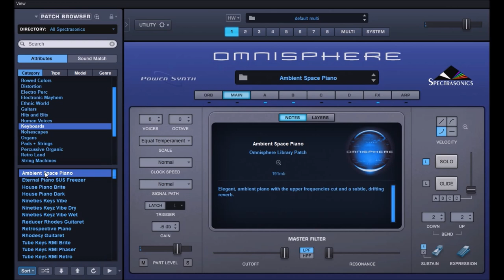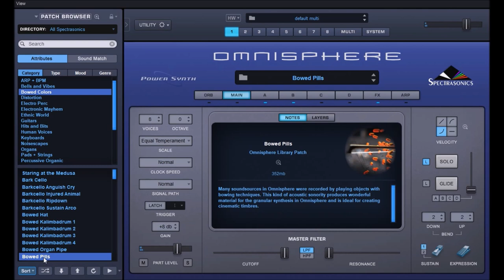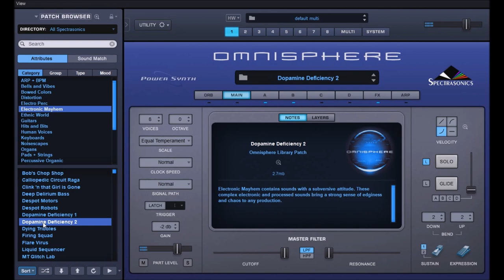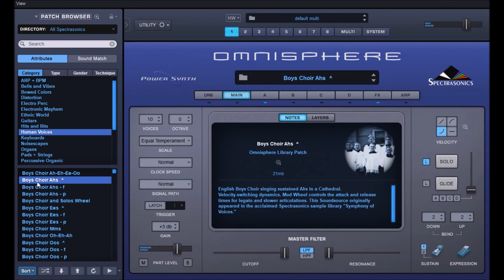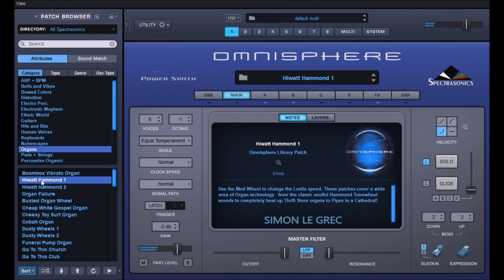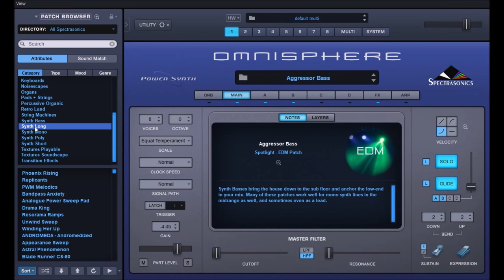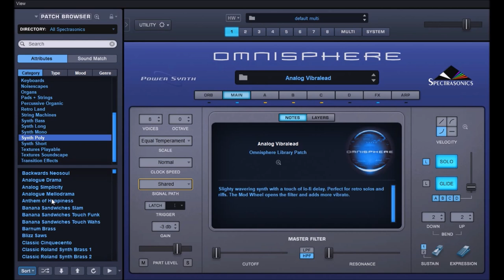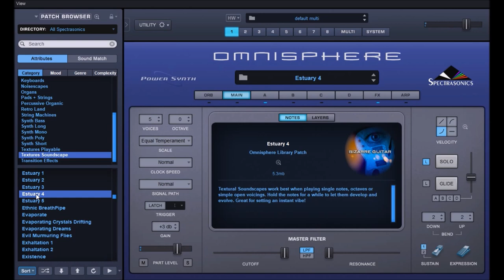Spectrasonics | Omnisphere 2.8 | Presets Preview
Omnisphere® is the flagship synthesizer of Spectrasonics - an instrument of extraordinary power and versatility. Top Artists all over the world rely on Omnisphere as an essential source of sonic inspiration. This award-winning software brings many different types of synthesis together into one amazing-sounding instrument that will spark a lifetime of exploration.

Update 2.8
Spectrasonics has announced their Sonic Extensions series of products that add new sounds, in addition to custom and enhanced feature sets for their flagship Omnisphere synthesizer. This includes exclusive effects, custom controls and UI, and deep multisampling. The additional features included in each extension can also be utilized with user content and sound sources or with the stock Omnisphere library.

New Hardware Sound Library
Omnisphere 2.8 includes a stunning new “Hardware Library” with over 1,600 new patches created by Eric Persing and the renowned Spectrasonics Sound Development team. Each hardware profile has a corresponding set of sounds in the Hardware Library which were specially designed using that hardware synth as an Omnisphere controller. These inspiring new sounds feature a wide range of categories and many have a distinctly ‘classic’ flavor! Notably, this update takes Eric’s classic sound design work from the original 1987 Roland D-50 into completely new sonic territory with Omnisphere’s vast synthesis capabilities. Best of all, the new sounds are available for ALL users, regardless of using the hardware or not!

New in 2.8
* Sonic Extensions (Undercurrent, Nylon Sky, Unclean Machine, Seismic)
   compatibility.
* New Arpeggiator features
* New Hardware Library
* New Modulation Targets
* Adds value-snapping detents for the Envelope ADR parameters on the
   Layer Pages and Custom Controls.
* Many Fixed issues

Presets Preview:
00:00 Dystopian Pad modulated
01:28 Ambient Space Piano
02:36 Wood  Natural Guitar
03:20 Digital Bells
04:05 Shine Padflute
04:19 Distorted Lead
04:37 Sinus Plucked ARP
05:17 FX Pad
05:28 Reverse FX Pad
05:40 Ethnic MA
06:09 Light Chords
06:35 Soft Chor
07:05 Hammond B1
07:37 Classic Soft Pad
08:27 Phased Solina STR
09:05 Dirty BS
09:25 Dystopian Hard Pad
10:41 Sinus Lead Sound
11:03 Soft Pad
11:24 Berliner Pluck
11:42 Ambient Pad
12:09 Pad FX